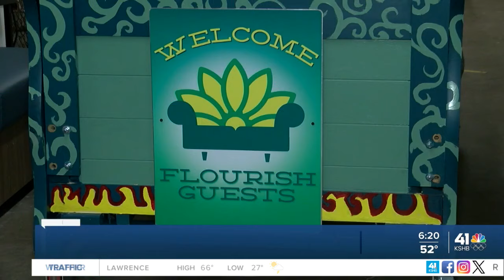'Never have we seen these numbers': Flourish Furniture Bank tackles housing instability